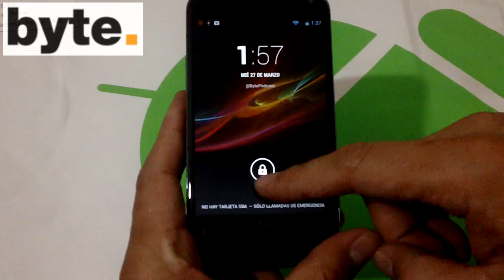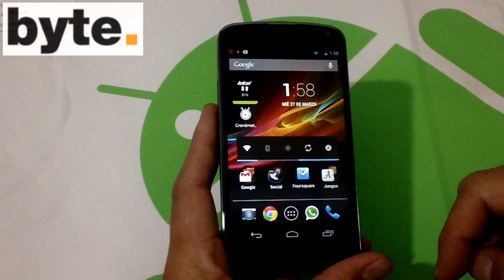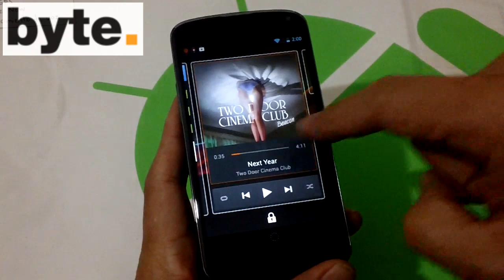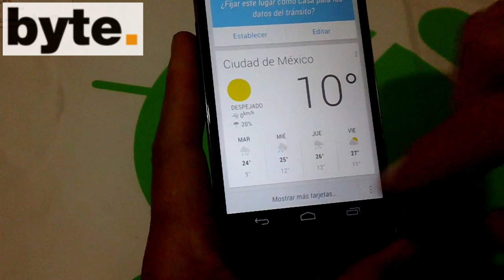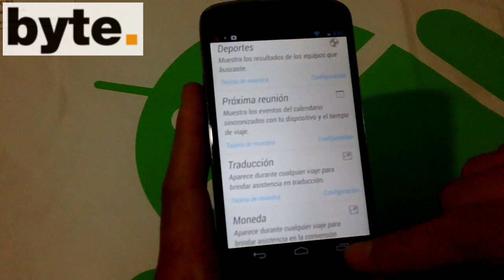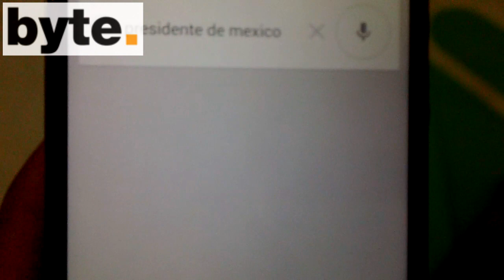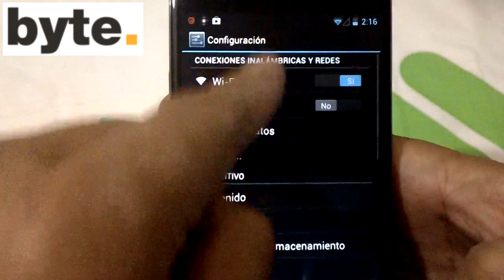Revisión del Nexus 4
Esta es la reseña en video del smartphone Nexus 4, fabricado por LG para Google. El Nexus 4 está ya a la venta en México con Telcel.